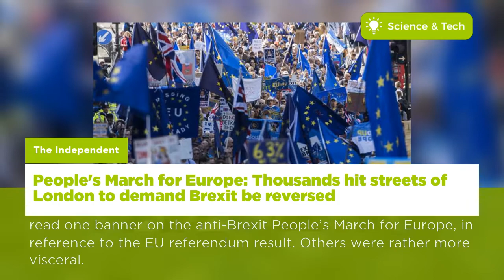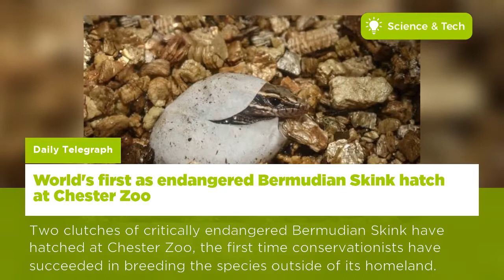Here are Today's News on Science and Technology | UK - 10 Sep, 2017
I wish I'd told my son he could start again after dropping out
iPhone 8 release countdown - FIVE things we want Apple to include on its next smartphone
People's March for Europe: Thousands hit streets of London to demand Brexit be reversed
Internet trolls are often psychopaths and narcissists — here's one reason they choose to insult others anonymously